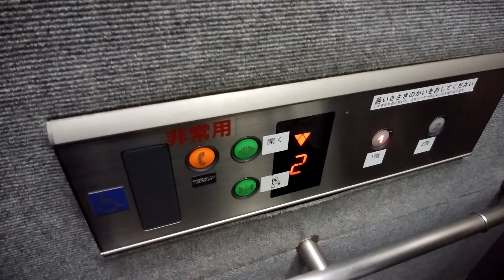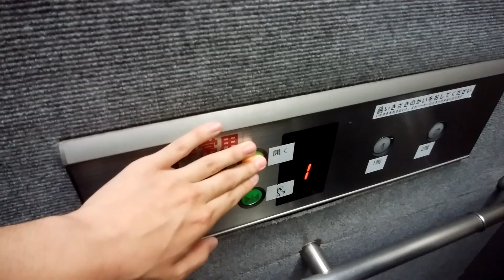神奈川県立地球市民かながわプラザ（あーすぷらざ）のエレベーター（3号機）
神奈川県立地球市民かながわプラザ（あーすぷらざ）のエレベーターです。
こちらは屋外側で3号機です。

データ
メーカー：OTIS
構造：油圧式
モデル：スペックティアラ
用途：乗用
定員：11名
積載：750Kg
設置数：1
停止階：1,2
車椅子操作盤：あり
アナウンス：あり
チャイム・ベル：あり
ボタン確認音：なし